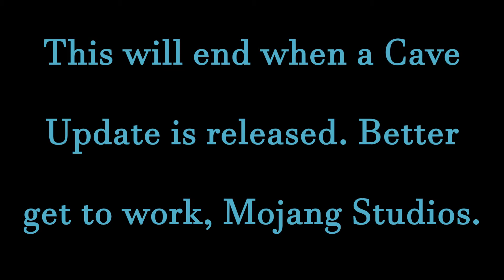TORTURING PewDiePie's Pets until the CAVE UPDATE | Day 488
Who knew that the soothing sounds of amethyst crystals could be so painful? As time goes on, more and more forms of torture will be brought upon these creatures. The only way to cease this activity is to spread the word. The well being of PewDiePie's beloved animals is in the hands of Mojang Studios.

The pets I have now have been in my possession for a long time. We're currently on a quest to steal the Orb of Dominance from the Water Sheep Council so they can be finished off for good.